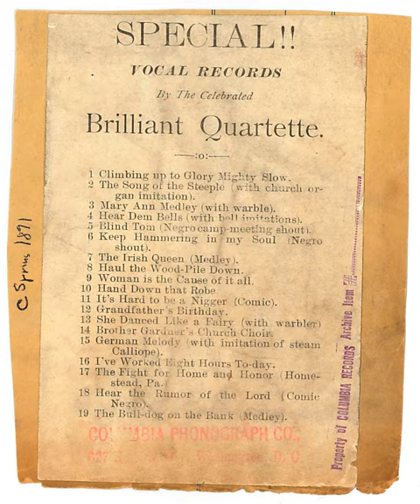Mary Ann Medley - Brilliant Quartette (1893) - Columbia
"Mary Ann" (medley), sung by the Brilliant Quartette, recorded for the Columbia Phono. Co. in Washington D.C. sometime between 1891 and 1895. Audio via Antique Phonograph Music Program, April 15 2003. Cool!